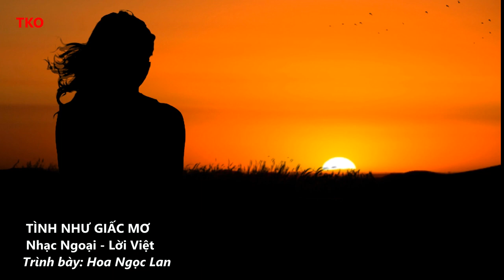TÌNH NHƯ GIẤC MƠ Hoa Ngọc Lan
Tình Như Giấc Mơ
Nhạc Ngoại - Lời Việt
Trình Bày: Hoa Ngọc Lan
Beat Guitar Vĩnh Thiện và Đam Mê Âm Nhạc

Tình chỉ là giấc mơ thôi,
nào ai sống trong mơ hoài
Tình dứt ta nghe con tim đau,
vì lòng đã vướng bao âu sầu

Tình chỉ là nắng trên cao,
chìm tắt vào bóng tối đêm sâu
Người quay bước đi hững hờ,
người ôm gối chăn ơ thờ
Tình ơi trách ai bây giờ
Đắm đuối nhưng rồi biết xa nhau
Có thắm thiết chi rồi cũng quên mau
Ấm áp trong lần cuối chia tay,
để giá buốt trong lòng ta còn mãi
Ôi người yêu hỡi đam mê nay không còn nữa
Ôi tình yêu hỡi giấc mơ thiên thu tàn úa
Chiều nay nghe gió run cây bơ vơ
đời cũng tàn qua...

Tình chỉ là thoáng mơ qua,
giọt nước mắt thêm nhạt nhòa
nhỏ xuống cho tim đơn côi
mà lòng đã trót yêu ai rồi
Tình chỉ là bão tố phong ba
Lạnh buốt vào dưới đáy tim ta
Ngày nào ta có nhau êm đềm
mà nay xót xa riêng mình
Đời một bóng ta âm thầm.